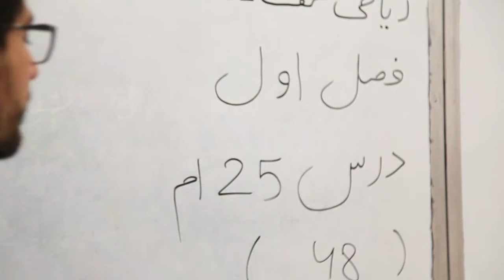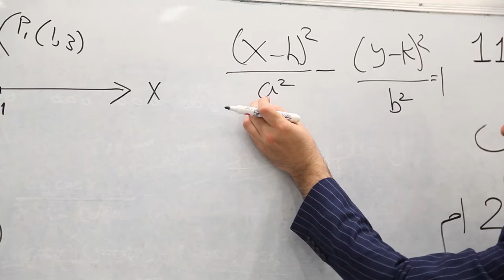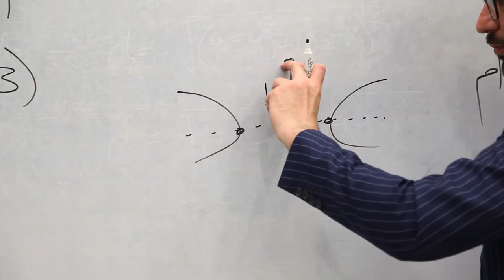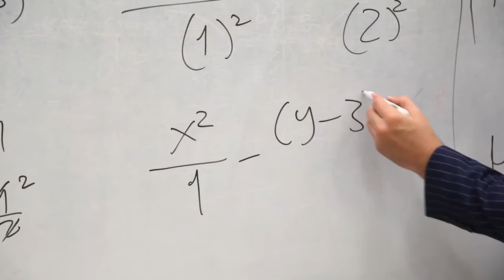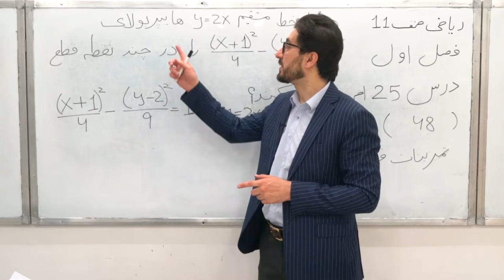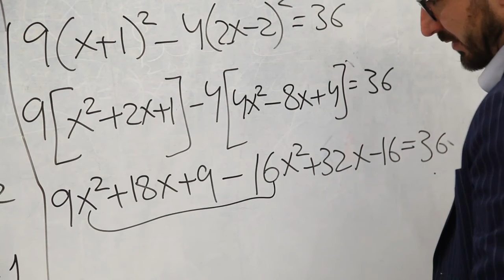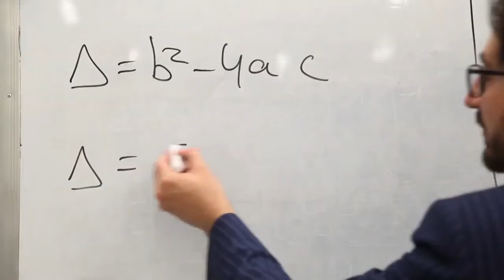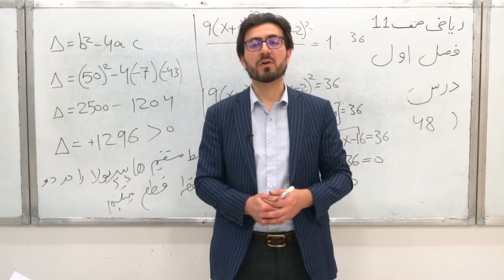25 صنف یازدهم مضمون ریاضی درس 25 ام موضوع تمرینات فصل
صفحه 48 حل تمریتات فصل اول